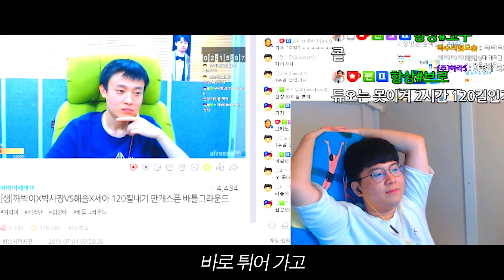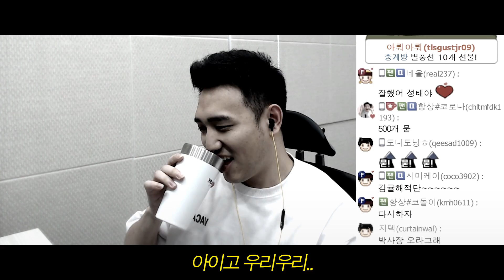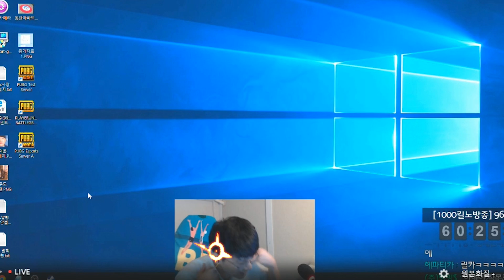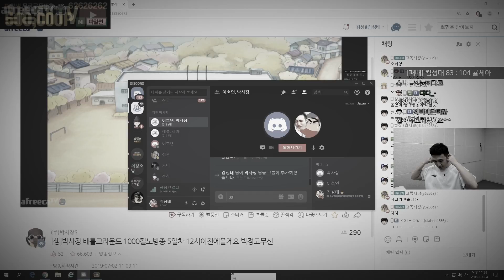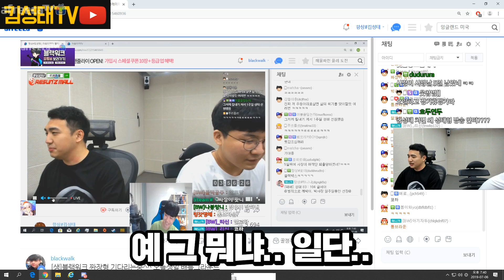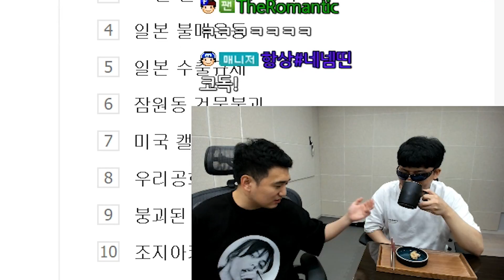해적단 선장 자리 내려놓습니다. 감사합니다.